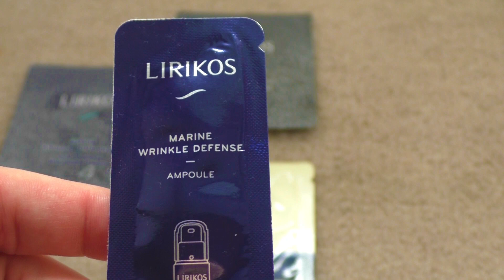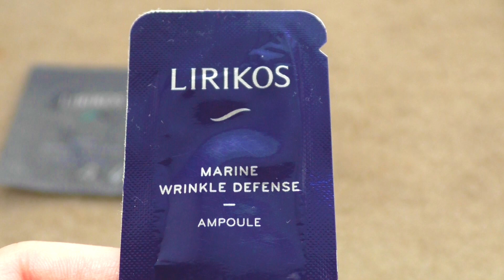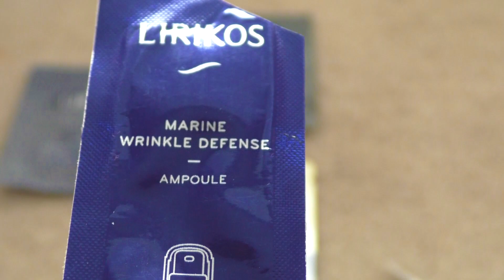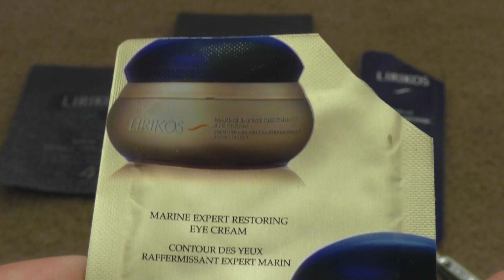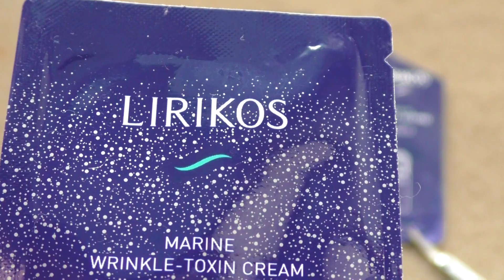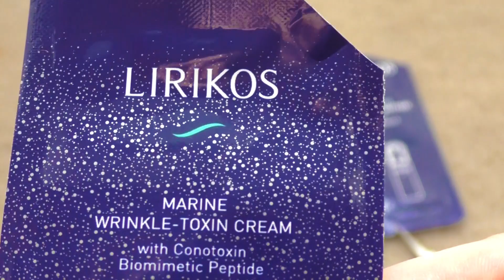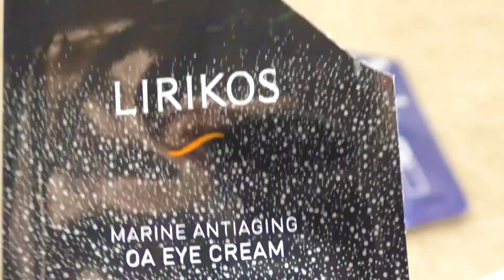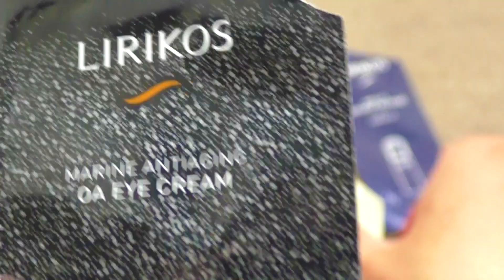LIRIKOS - бренд, рожденный ОКЕАНОМ // АНТИВОЗРАСТНОЙ УХОД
Привет! Меня зовут Дарья.

ДАВАЙТЕ ДРУЖИТЬ!